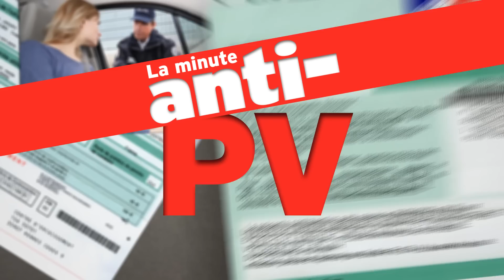Flashé avec une voiture de location, les solutions ?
« La voiture que j’ai louée auprès d’une société a été flashée, mais je ne crois pas être le conducteur. Dois-je quand même payer ? »

Charles de Metz

Si vous n’étiez pas le conducteur, Charles, vous n’avez rien à régler, surtout si vous ne voulez pas avoir de retrait points (de 1 à 6 selon le dépassement).

L’avis de contravention vous a été adressé, car c’est vous qui aviez loué l’auto.  A ce titre, logique que la société de location vous ait dénoncé. C’est prévu au contrat, tout comme les frais de gestion que cela entraîne (20 à 30 €).

A présent, si vous ne vous rappelez pas avoir été flashé et pensez que cela pourrait être quelqu’un d’autre ou une autre voiture, voici la marche à suivre :

- Soit vous dénoncez, la personne qui était au volant au moment du flash. Dans ce cas, vous n’avez rien à payer. Retournez la requête jointe à l’avis avec le cas n° 2 coché, renseigné de ses coordonnées et de son numéro de permis. Un nouvel avis établi à son nom cette fois, lui sera envoyé.
Pas d’amende, pas de retrait de points pour vous.

- Soit vous niez être le conducteur (cas n° 3 de la requête), parce que vous ne souhaitez pas dénoncer, ou ne pouvez pas car plusieurs chauffeurs étaient susceptibles d’avoir conduit par exemple. Vous n’échapperez pas à l’amende, mais vous éviterez le retrait de point
Aucune consignation à verser, mais respectez la procédure de contestation à la lettre sous peine de rejet.

Attention, pensez à réclamer la photo dès réception de l’avis*. De face et nette, si elle vous innocente d’emblée, (ce n’est pas vous au volant, ou ce n’est pas votre voiture de location) ou permet d’identifier le conducteur, c’est tout bénéf’. De dos, c’est plus compliqué, mais un détail peut vous disculper : un haut de crâne chauve alors que vous êtes plutôt chevelu (ou l’inverse), une stature imposante, alors que vous êtes petit et mince, etc.
Pas de retrait de point et normalement, pas d’amende à payer.

Attention, pensez à contester dans les 45 jours même si la photo tardait à arriver. A défaut, l’amende serait majorée.

Bonne démarche
Et à la semaine prochaine !

* Le droit d’accès au cliché pris par les appareils de contrôles automatisés, s’exerce par courrier simple auprès du  CACIR (Centre Automatisé de Constatation des Infractions Routières) – service photographies, CS 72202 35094 Rennes cedex 9